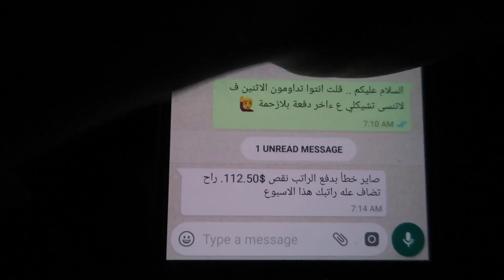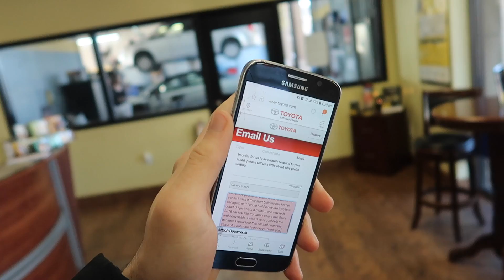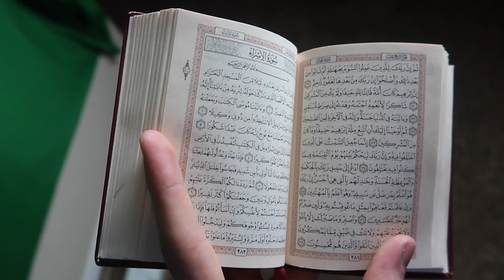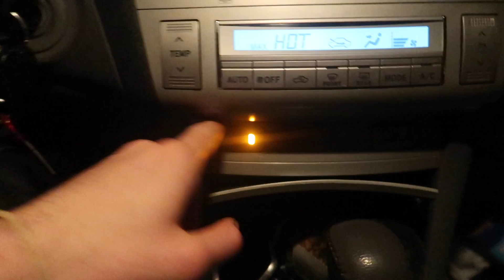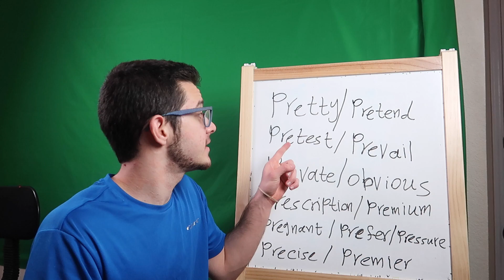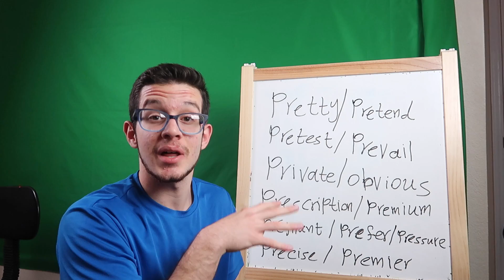تبديل دهن السيارة بامريكا شوفوا الابداع والكرم!!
وَإِذَا قِيلَ لَهُمُ ٱسْجُدُواْ لِلرَّحْمَٰنِ قَالُواْ وَمَا ٱلرَّحْمَٰنُ أَنَسْجُدُ لِمَا تَأْمُرُنَا وَزَادَهُمْ نُفُورًا ۩

لاتنسى الاشتراك واللايك وتفعيل جرس الاشعارات لتصلك المقاطع اول باول ^_^